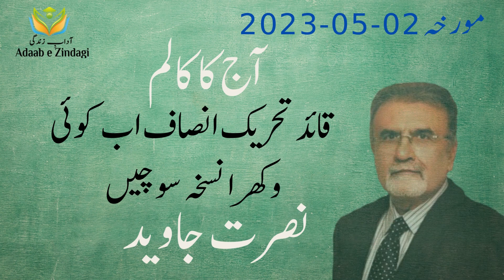Nursrat Javed |Daily Urdu Column | 02-05-2023 | Quaid e Tehrik e Insaaf ab koi Wakhra Nuskha Sochen